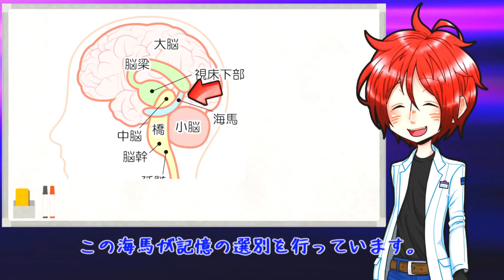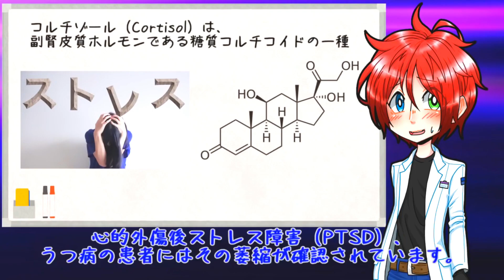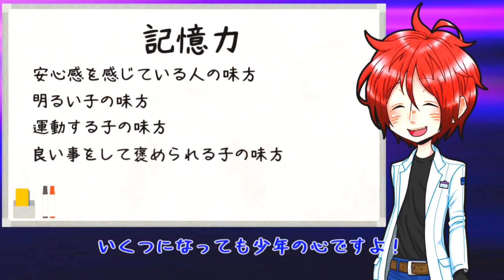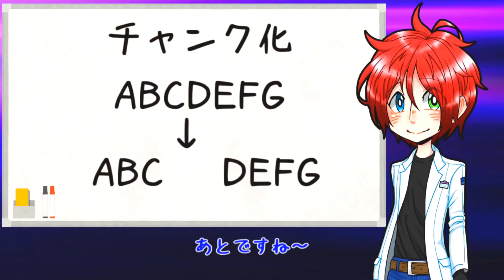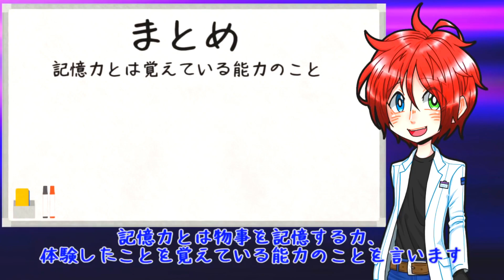小学生でもわかる！記憶力向上法！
★Minecraft Java Edition

▼▼▼▼▼▼▼再生リスト▼▼▼▼▼▼▼